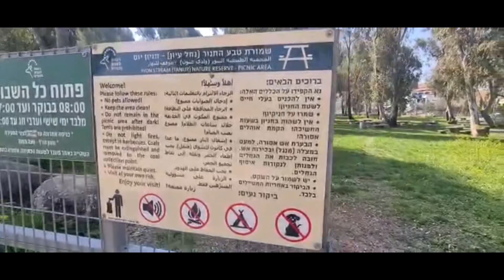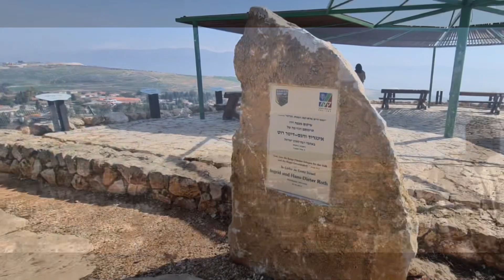METULA, MOUNT HERMON, GOLAN HEIGHTS WIND FARM || ISRAEL TOUR 2023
This another group from Sri Lanka
I Appreciate ❤❤❤

I'm Jonalyn Binwag from Philippines  working here in Israel as caregiver and got engaged to Shuki Khalil from Israel.
by the way He have company of Touring in Israel maybe you're interested and want to visit Israel we are here happy to serve you.

Inquire:
Shuki Premium Tours & Camping,
This company can do for you, I assured you will enjoy every moment of your travel

I do not own the music song copyright disclaim under section 107 of the copyright act 1976 allowance made  for fair use  for porpoises such as criticism,  comment, report, teaching  and research.